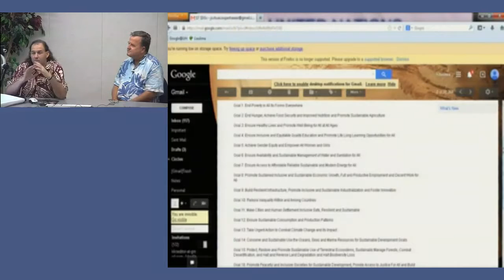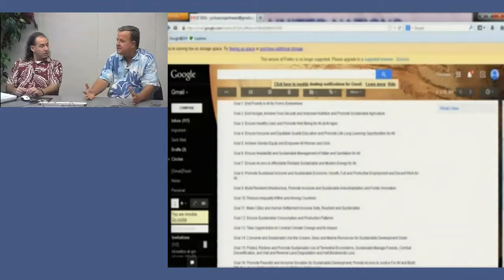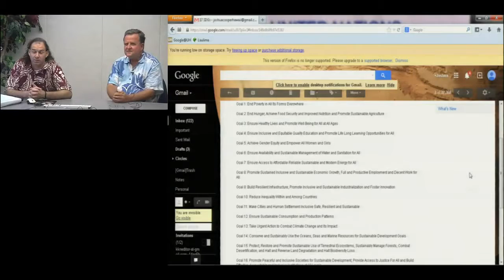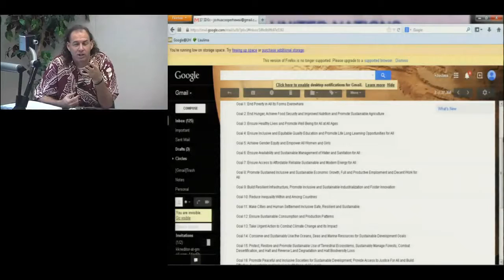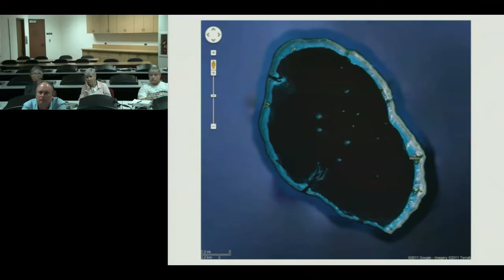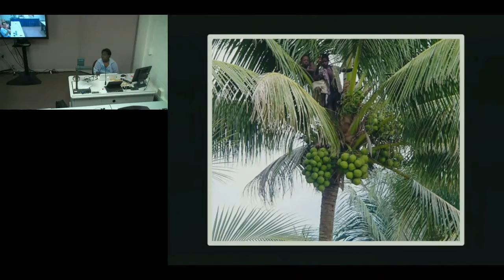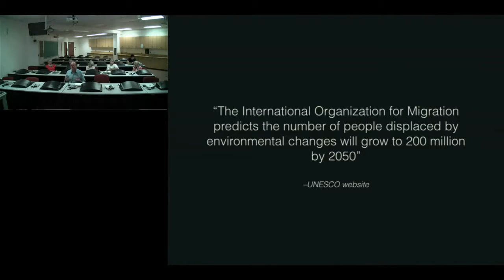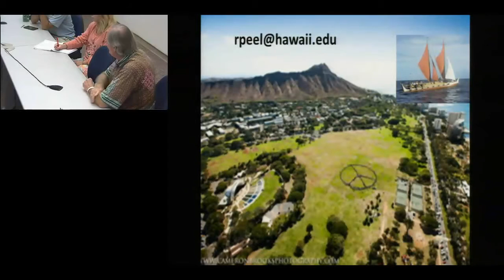Sustainable Development Goals, Case Studies in Negative Development & Youth Change Agents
University of Hawai'i Human Rights/Sustainable Campus Community Dialogue (Hawai'i Interactive Television System) Nov. 25, 2014. Joshua Cooper on Sustainable development goal development to replace Millennium Development Goals (2015). Gary Hooser on pesticide and GMO issues in Hawai'i. Kristen Jamieson on Sustainable UH activities. Don Peel on Youth empowerment project.